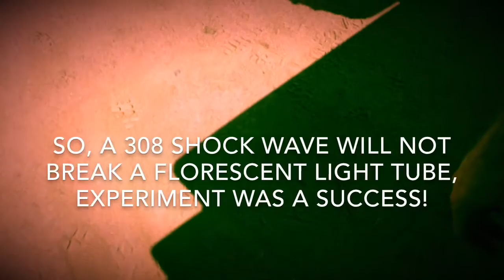308 vs Fluorescent light tube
I always wondered if the shockwave from a bullet traveling through a fluorescent light tube, would break the tube as the bullet traveled through. So I saved up a couple light tubes and brought them with me to see what would happen. We placed the light tube on a couple of tripods, on top of a  tarp to catch any broken glass,  lined it up with the barrel of a 308 and then fired the bullet, the video showed all the rest.